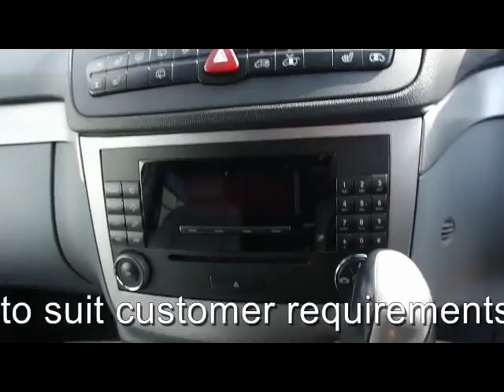MERCEDES VIANO 350 AMBIENTE 3.5 PETROL 7 SEATER AUTOMATIC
MERCEDES SERVICE HISTORY, 7 SEATER, PART LEATHER HEATED SEATS, ELECTRIC MEMORY SEATS, CLIMATE CONTROL, ALLOY WHEELS, TWIN SLIDING DOORS, Air-Conditioning, Cruise Control, Alarm, Alloy Wheels (17in), Computer, Electric Windows (Front/Rear), In Car Entertainment (Radio/CD), Tinted Glass, Upholstery Leather. 6 seats, White, THIS IS A SELF GENERATED ADVERT FROM THE VEHICLE REGISTRATION NUMBER AND GENERAL SPECIFICATION MAY DIFFER** PLEASE VISIT OUR WEBSITE TO VIEW MORE PICTURES AND WATCH A VIDEO OF THIS CAR - OVER 100 MERCEDES AND VOLKSWAGEN IN STOCK - PART EXCHANGE WELCOME - FINANCE ARRANGED - DRIVE AWAY CAR INSURANCE AVAILABLE - FREE PARTS AND LABOUR WARRANTY - FREE HPI CHECK - OPEN SEVEN DAYS A WEEK 8.30AM TO 7PM - SUNDAYS AND BANK HOLIDAYS 10AM TO 4PM - CALL OUR SOUTH EAST LONDON BRANCH ON 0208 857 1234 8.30AM TO 7PM, OPEN 7 DAYS A WEEK TRADING SINCE 1983 350 CARS IN GROUP STOCK 4 BRANCHES IN THE SOUTH EAST, £9,990 p/x welcome